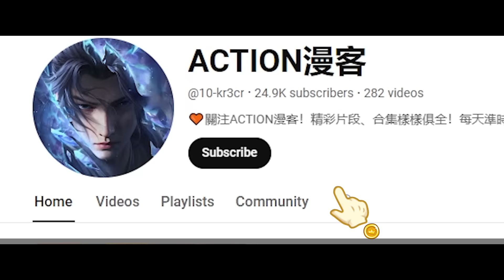✨远古龙熊进化终极形态，极限卡点瞬秒慕骨老人！紫妍又又又一次帮助了萧炎！！【斗破苍穹 | Battle Through the Heavens 】